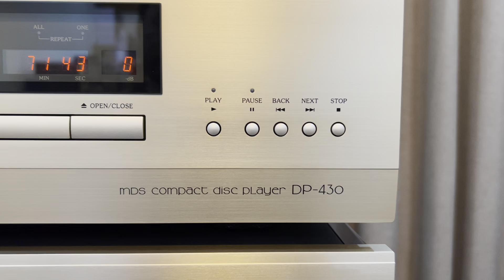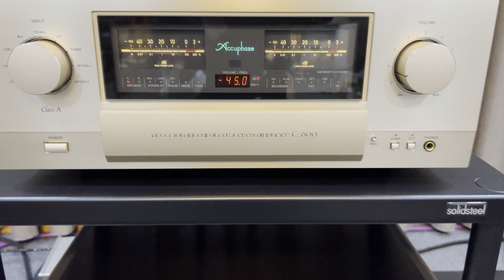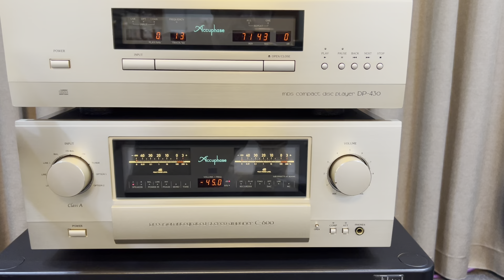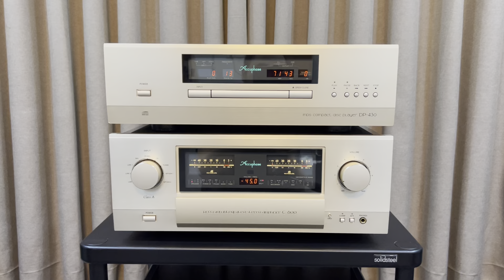Ghép trọn bộ âm thanh nghe hay CD DAC Acuphase DP430 Amply Acuphase E600 loa Tannoy Stirling TWW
Đầu CD + DAC của Accuphase DP-430 sẽ thay thế phiên bản DP-410 trước đây. Với cải tiến trong phần thiết kế mạch để giúp đầu phát đạt chất lượng tối ưu nhất. Hệ thống chống rung toàn bộ máy và đặt biệc bộ cơ được thiết kế cực ỳ êm ái, tĩnh lặng, giúp âm thanh tái tạo chính xác hơn. Bộ DAC với ngỏ vào USB, optical và Coaxial, tương thích các file độ phân giải cao nhất hiện nay như DSD 2.8 và 5.6 MHz
Ampli Accuphase E600 được trang bị tầng khuếch đại hoàn toàn class A, mang lại âm thanh tự nhiên. Sự kết hợp với sự mạnh mẽ của nhiều sò công suất bằng 3 mạch kéo đẩy Mos-fet được ráp nối tiếp nhau như một biến áp hình xuyến lớn, cho phép khi đánh có thể chịu được trở kháng thay đổi xuống 1Ω  với công suất 150W. Với hai tụ lọc nguồn cực lớn trị số 47.000mF giúp lọc sạch và nguồn giữ ổn định.
Ampli Accuphase E600 sở hữu hệ thống topo mạch mới nhất cùng các linh kiện tiên tiến đã chinh phục nhiều audiophile khi phối ghép với các dòng loa hi-end như Tannoy, Sonus Faber hoặc nhiều hãng loa khác. Cũng như các dòng khác của Mạch kiểm soát âm lượng ở phần tiền khuếch đại có tên AAVA (Accuphase Analog Vari-gain Amplifier) là bí quyết của hầu hết các ampli Accuphase.
Loa Tannoy Stirling TWW là dòng loa nghe nhạc có nguồn gốc tại “Xứ sở sương mù” – Anh Quốc, Tanoy Stirling TWW sở hữu cho mình sự tinh tế, lắng đọng từ thiết kế cho tới chất lượng âm thanh
Thông số loa
Công suất: 100W-250W
Trở kháng: 8 Ω
Tần số: 35 Hz đến 25 kHz
Loại loa treble: Treble kèn
Loại loa bass: Bass phản xạ
Áp lực âm thanh: 93 dB / W / m
Kiểu dáng Loa: Đứng
Kích thước loa: Chiều rộng 486 × chiều cao 700 × chiều sâu 310 mm
Trọng lượng: 22 kg